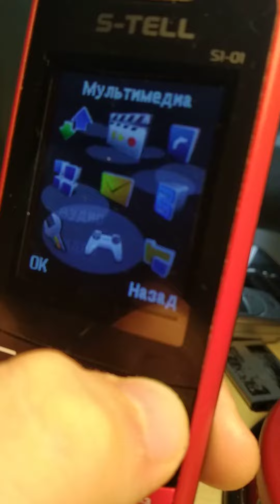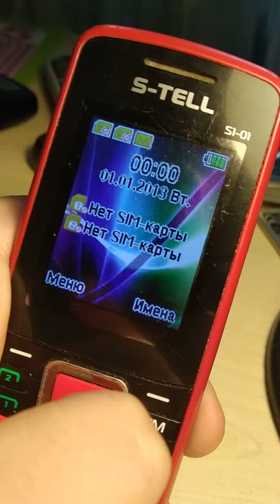S-TELL S1-01 Обзор телефона.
Обзор телефона 2013 года выпуска S-TELL S1-01.